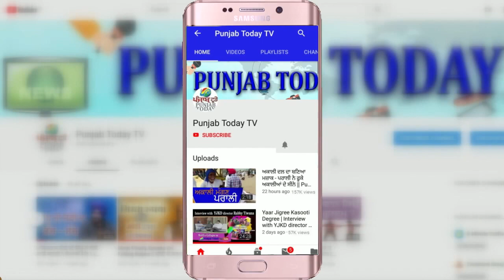दिग्विजय सिंह का राज सभा में बीजेपी खिलाफ जबरदस्त भाषण | BJP | Raj Sabha